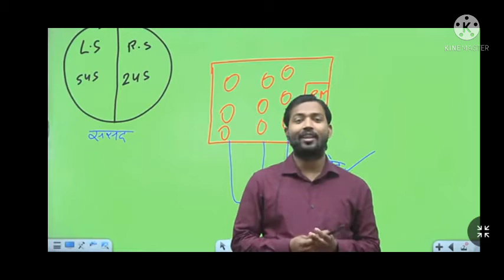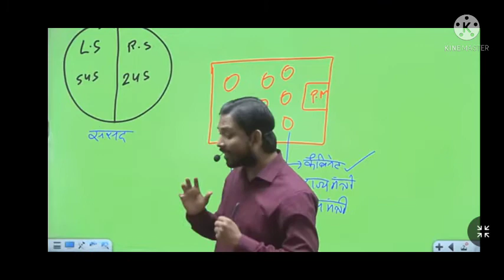Khan sir telling about bjp minister Nitin Gadkari